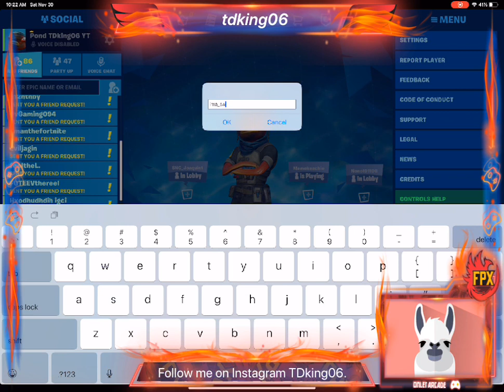I am playing with the minty axe given to me by my friend Shreyas.mhaskhar on Instagram